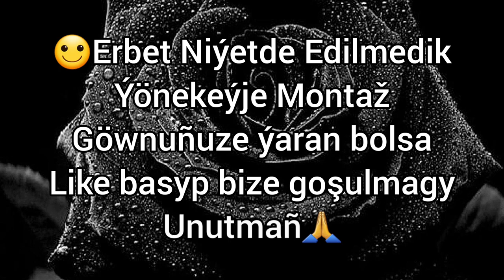Sungat Işgärleriniñ Garry Edilen Montaž Suratlary_2023🤔🙂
SALAM DOSTLAR KANALA AGZA BOLUP VIDOLARA LIKE BASMAGY UNUTMAÑ